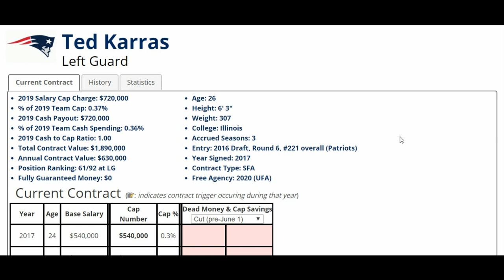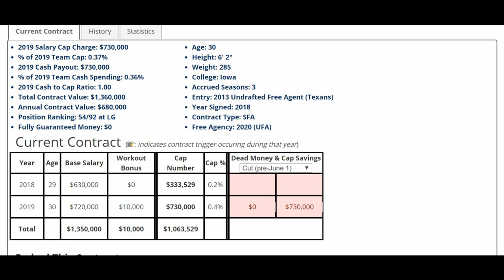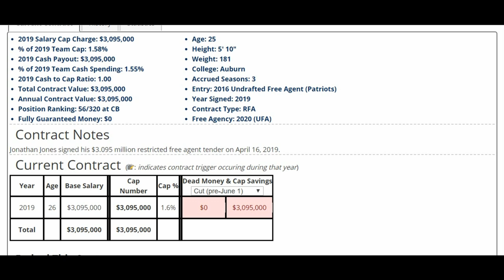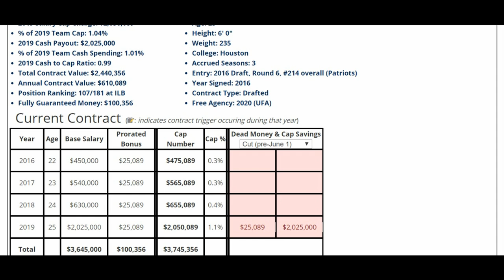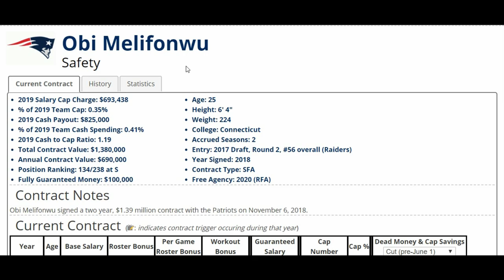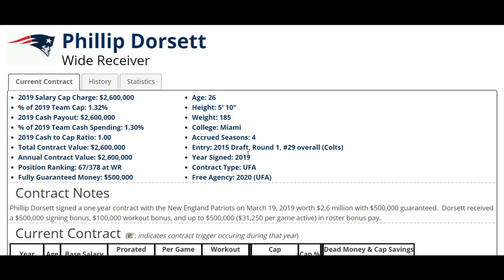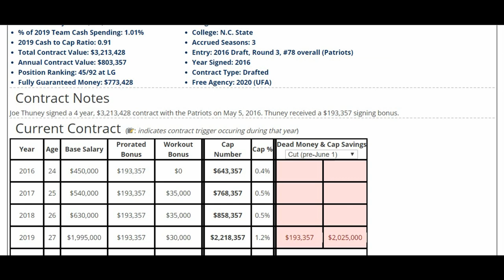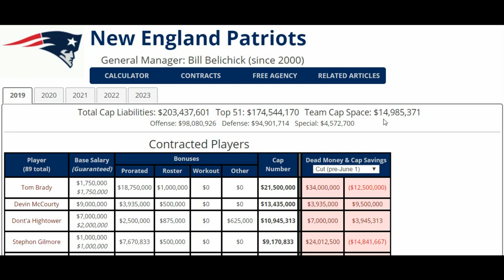8 Patroits On Lions Radar If Released Or Up For Trade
INTRO: Young Jeezy – Me Ok

Main: Nippsey Hussle – Grindin All My Life

Actual Video is my own recording

OUTRO: Same as main music